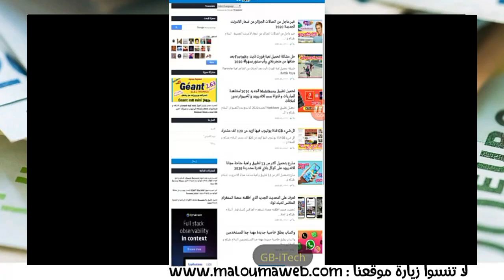إرتفاع سعر اليورو و الدولار استرليني الجزائر اليوم change dz euro dinar marche Algerie 2020/09/07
✅ ارع بتحميله : أحسن تطبيق يعطيك بطاقة جوجل بلاي مجانا كل يوم بطاقة 2020

✅ قم بتحميل الان أفضل تطبيق لمعرفة سعر الاورو و الدولار مقابل الدينار الجزائري في السيكوار بدقة 2020 .

✅ اسهل طريقة لعمل رقم امريكي في دقيقة واحدة لتفعيل الواتساب و Netflix باكواد جديدة من هذا التطبيق 2020

الأورو (€)
- الدولار الأمريكي ($)
- الجنيه الاسترليني (£)